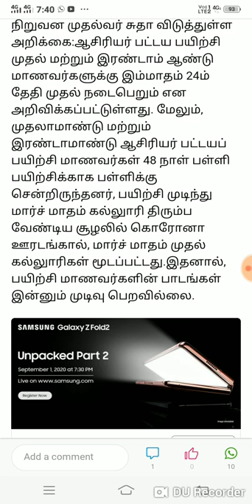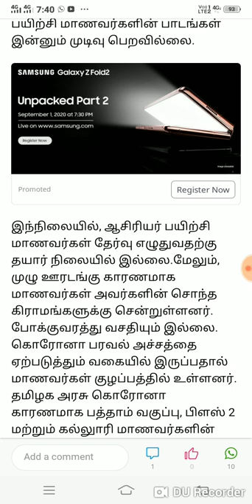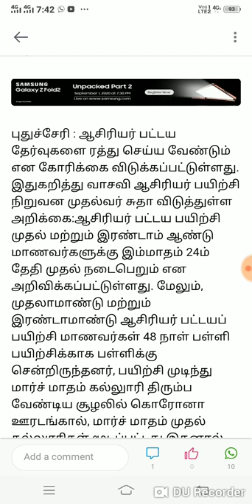Request to Cancel D.T.Ed Diploma in Teacher Education (D.T.Ed) Examination 2020 B.Ed Exam Canel?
Request to Cancel D.T.Ed  Diploma in Teacher Education (D.T.Ed) Examination 2020 B.Ed Exam Canel?Madras University Time Table 2020 Soon: UG, PG, Ph.D Exam From SeptemberPolytechnic Result AnalysisPublication of the number of students who have passed the Polytechnicexam

TN 11th Students Apply Today 11th Std Scan copy Revaluation retotalling of marks Today Updates
Consultation with the Department of School Education regarding the conduct of examinations' onlineAll University Final Semester Examination Update Saturday Higher Education Department Meeting Online

Unemployment and closure of 386 teacher training schools in Tamil NaduTNTEU — Submission of M.Ed. Dissertations (Second Year students)-(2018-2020) BatchPeriyar University distance education PrideExam 2020 Online Apply Date Announced When Examination?Ariar Exam: Will Distance Education Students Be Exempted and Passed

final semester exam date for colleges will be announced soon which mode? The government is considering: Minister K.P.
Final Year Semester Examination Confirm Higher Minister official Annoument News7 When Examination ?
TN 10th 12th Students Important Announcement for Employment office Registration Updateசெப்.21 முதல் 9-12ம் வகுப்பு மாணவர்கள்விருப்பம் இருந்தால் பள்ளிகளுக்கு செல்லலாம்மத்திய அரசுArrearExamUpdate Studentswho do not pay the exam fee shouldbe exempted fromtheexamFromமு க ஸ்டாலின்
Anna University New Update Semester Examination Conduct Online Mode Srivastava Lawyer Update
Final Year Arrear Exam Updates Not Arrears Exam Fees Payable Again Chance AnnaUniversity??
Anna University Arrear Exam Updates 2020 அரியர் தேர்விற்கு கட்டணம் செலுத்தவில்லை என்றாலும் All Pass
Final Year Exam Update All Semesters Examination Will Be Cancel Today Anna University Updates Tamil
Government Arts College students forBeginning of online classes Today Update Tamil Newspaper Info
Arrear Exam update College & University Students Today Updates
Anna University is preparing to conduct online exams for final year studentsSupreme Court, SC decision on final year university exams 2020 is likely to be announced on August 26.

When Final Year Exam Semester Exam Verdict? What You Meanning By Judgement & Verdict Today UpdateSupreme Court Final Year Exam Update Today not Court Judgement Srivastava Advacote Official Updates
Supreme Court Final Year Exam Verdict Update Today Semester Exam Cancel ?Not Judgment Only Verdict

MGRvMedical University Exam Updates B.Sc Nursing & Post Basic B.Sc NursingExam Update SupplymentryFinal Year Semester Exam Update What About Supreme Court Judgment Today live Updates
Supreme Court Hearing Results & Time ll Final YearStudentsExaminationTimeTable Releasell Exam Result
Supreme Court's Verdict on Conduction of Final-year Exams by Universities Soon | Latest Updates

The Tamilnadu Dr.M.G.R. Medical University

12th Stds Students How to Apply Re-Valuation ll 12th Scan Copys Il Tamil Explanation

12th Std  Students How to apply Retotaling? 12th Std Scan Copy

12th Std Students How to apply Retotaling? 12th Std Scan Copy